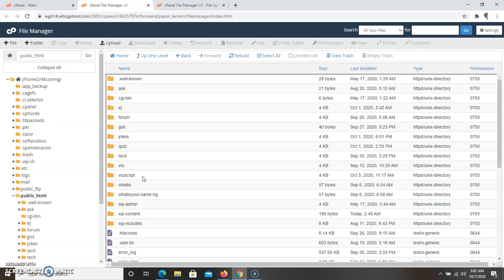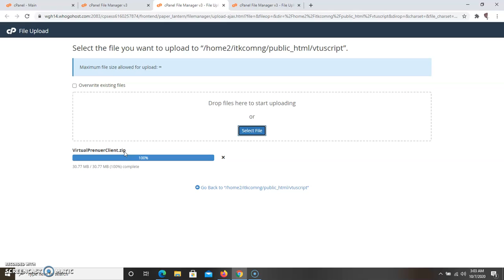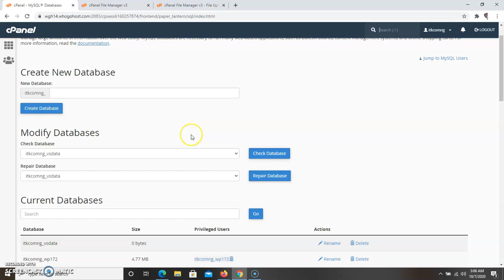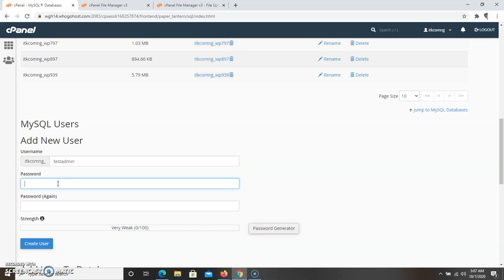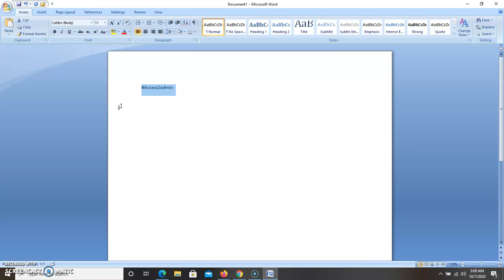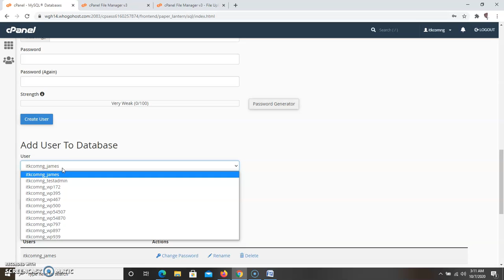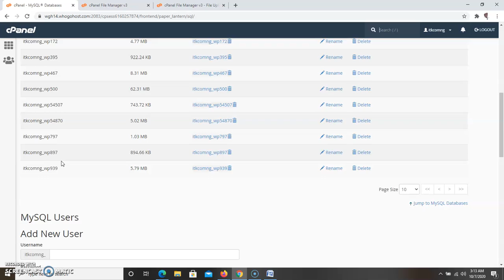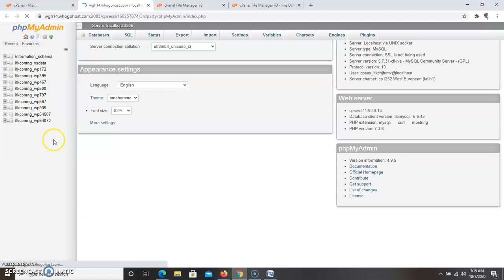How To Install VTUscript.com Software (Step By Step)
Becoming a vtu agent in Nigeria is now so easy through the various method I am going to show you in this article, Either you want to start selling Cheap Data or Pay Bills like Electricity bills, airtime, Exam Pins, Smile data, SME data, MTN VTU, Glo Data, Airtel, 9mobile or Money Transfer like Paga or Opay.